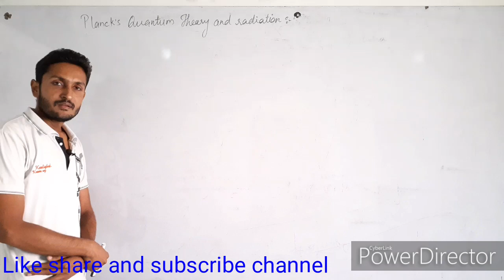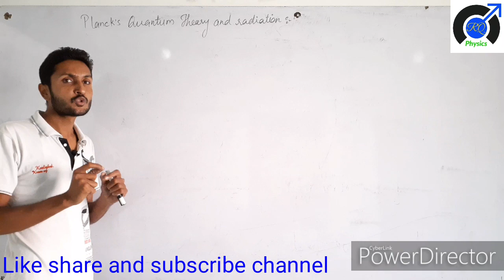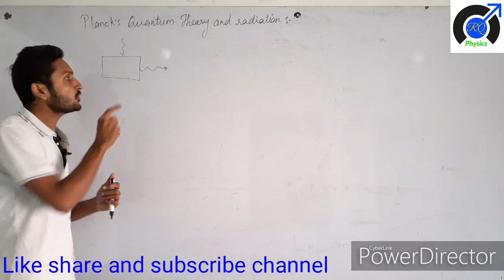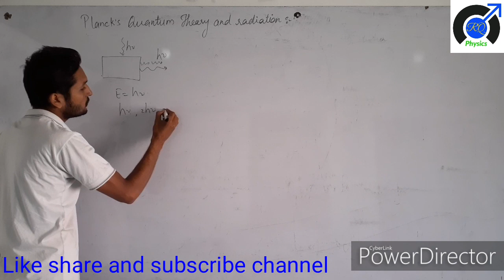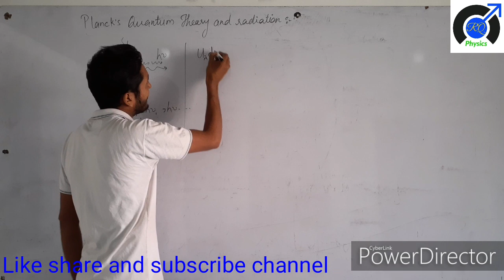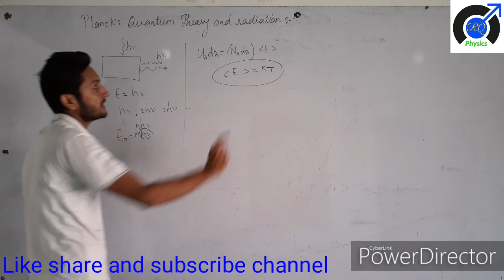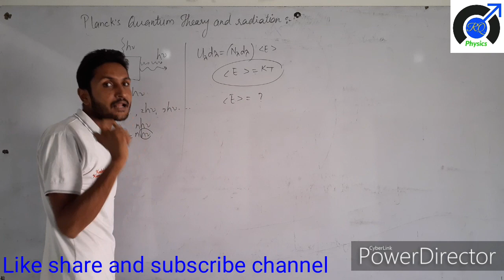Planck's quantum theory। origin of quantum mechanics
Explaination Planck's quantum theory and origin of quantum mechanics in hindi/urdu